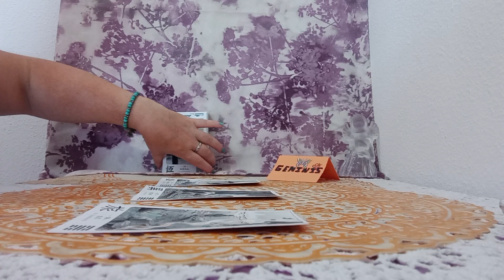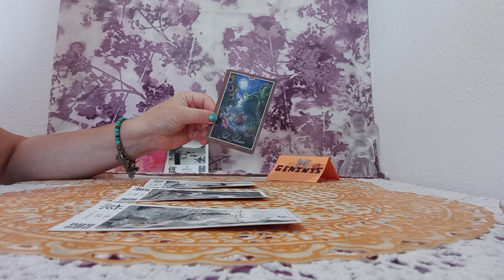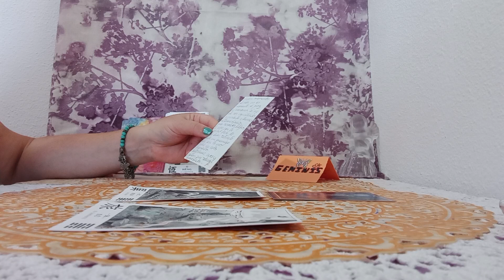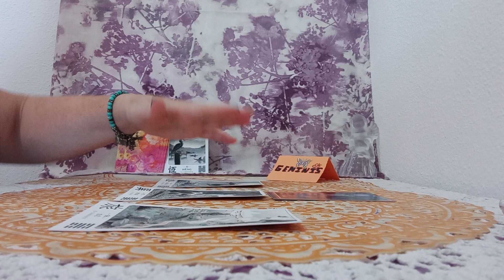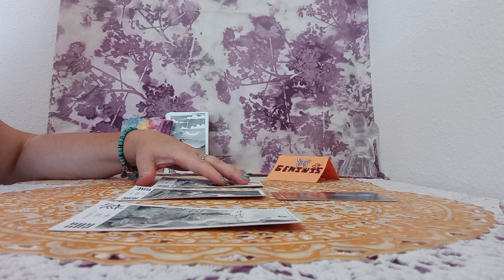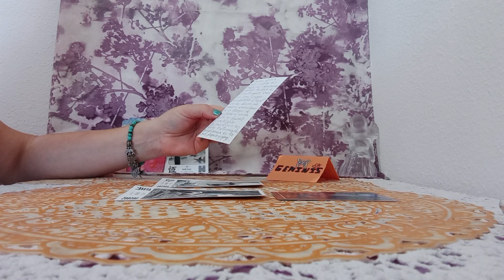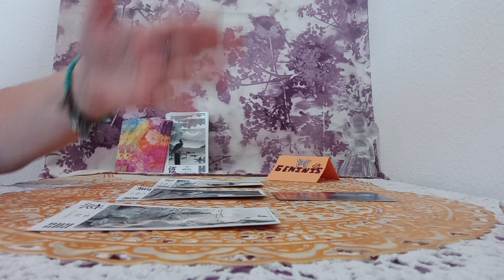UN MENSAJE DEL ICHING#📿